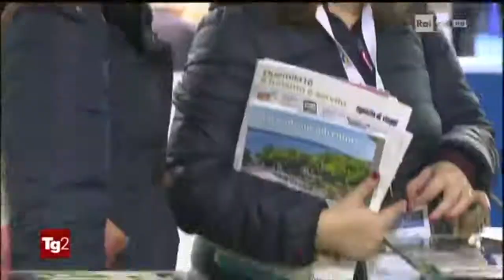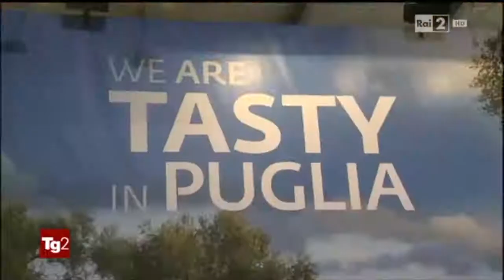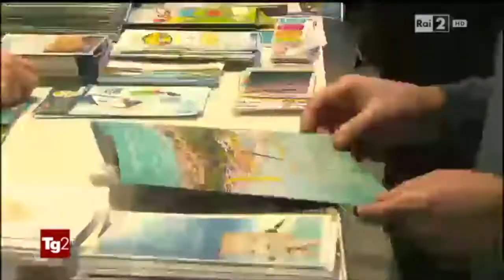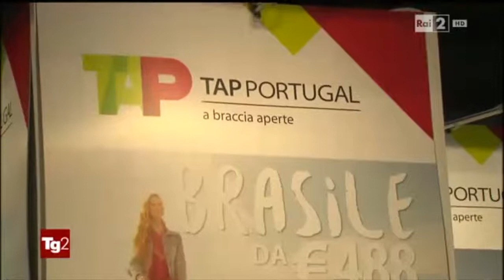Ludovico Scortichini interviene su Tg2 "destinazioni nuove" 2016